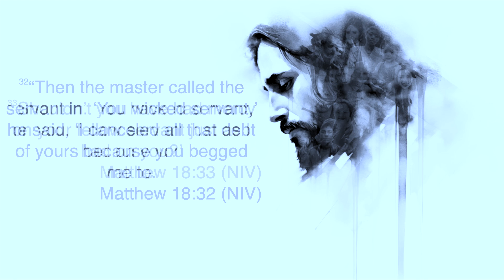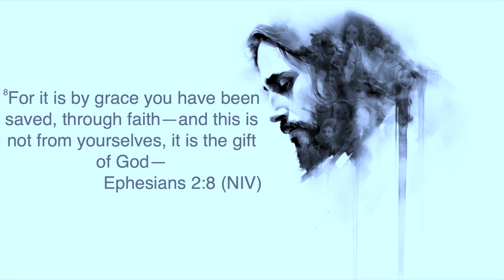Amazing Grace - Songs - Matthew 18:21-35 | Faith Church Tulsa | August 8th, 2024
This week, Dr Kelly shares on a timeless classic Amazing Grace and how grace applies to our lives!

If you are looking for a great church in South Tulsa that you won't get lost in, give us a try. Our Pastors, Dr Kelly and Lisa Goins will greet you, learn your name, and make you family. Hope to see you this Sunday.

Our address:
Faith Church
8301 E 81st St